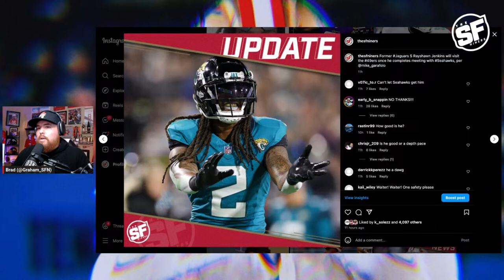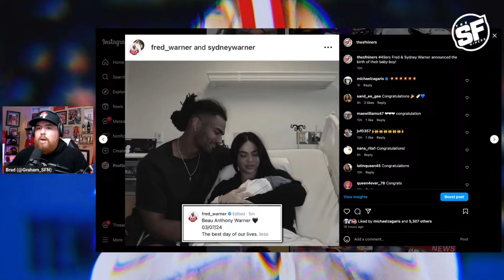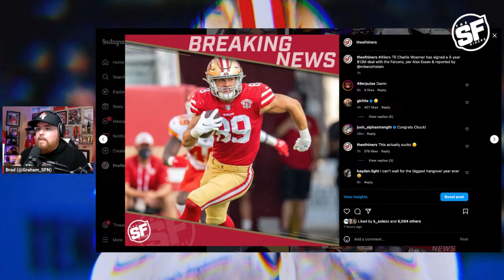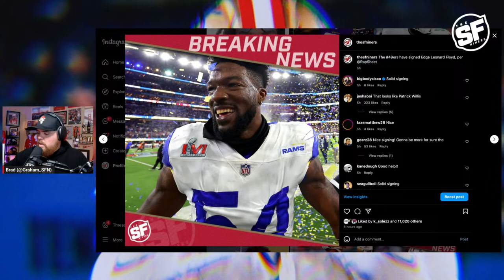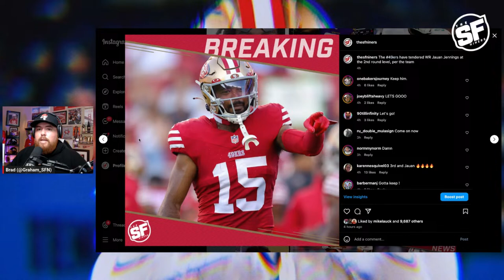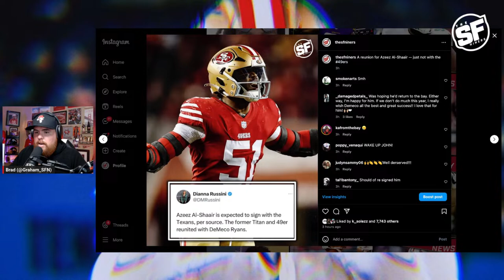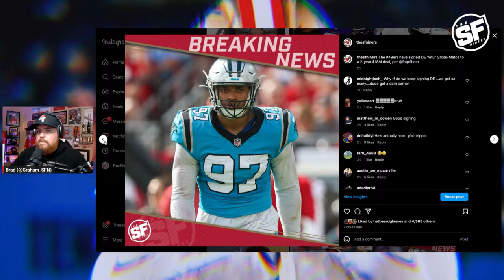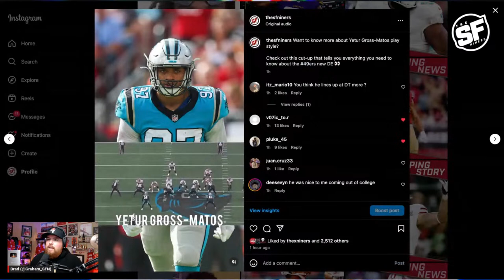49ers Free Agency Day 1: Defensive Line Main Focus with Leonard Floyd & Yetur Gross-Matos Additions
49ers Free Agency Day 1: Defensive Line Main Focus with Leonard Floyd & Yetur Gross-Matos Additions